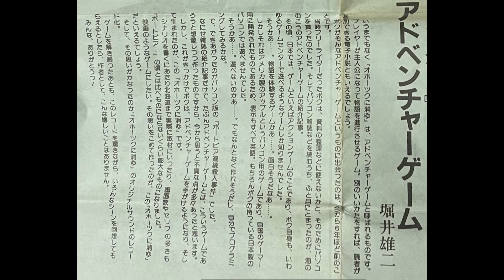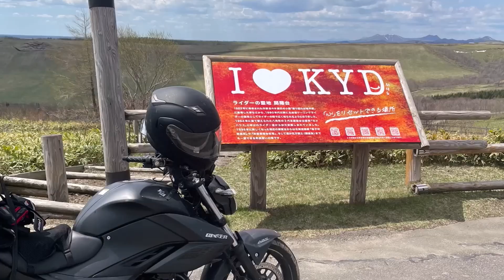オホーツクに消ゆ聖地巡り 可能な限り関東から陸路野宿ライダー八日間の旅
手崎勉氏の本に30年前に出会ってからの野宿ライダー